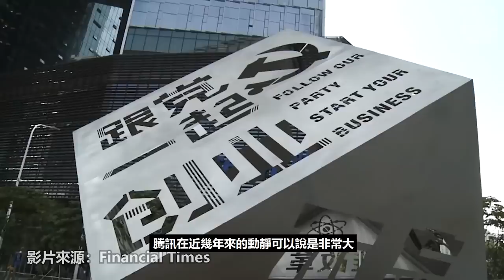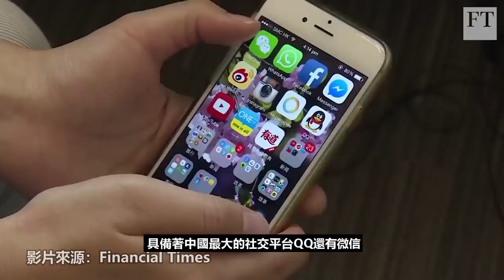為什麼騰訊遊戲會輸？騰訊中國遊戲產業第一的位置恐被取代？瘋狂入資遊戲公司竟然是因為怕輸？